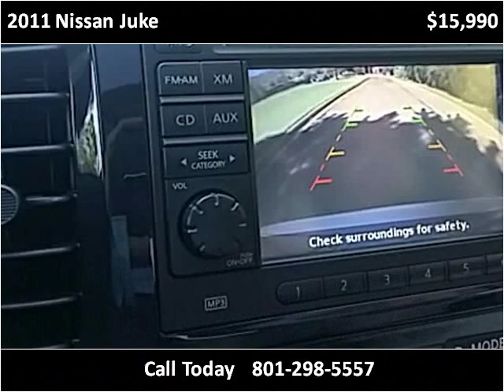2011 Nissan Juke Used Cars Salt Lake City UT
This 2011 Nissan Juke is available from Hedberg Solomon Auto Sales.